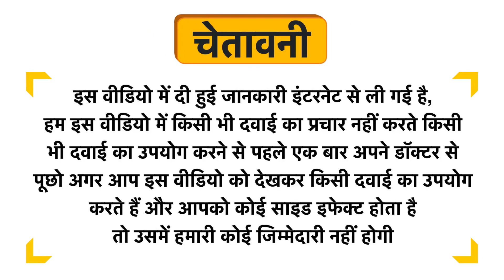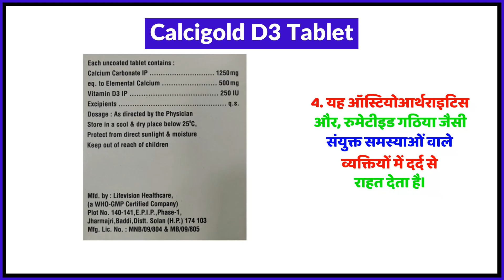Calcigold D3 Tablet Uses in Hindi | Side Effects | Review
Calcigold D3 Tablet Uses in Hindi | Benefits | Side Effects | Dose